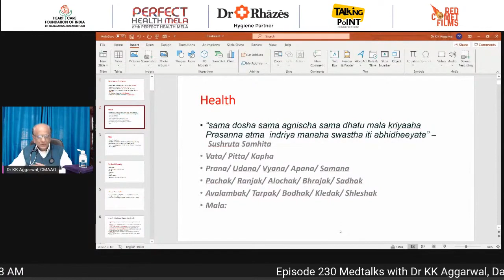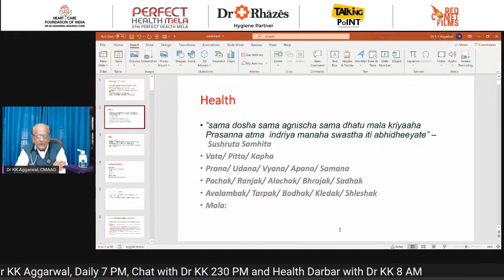आयुर्वेद के अनुसार स्वास्थ्य का क्या अर्थ है || According to Ayurveda what health means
Padma Shri Awardee Dr. K K Aggarwal, President, HCFI talk about आयुर्वेद के अनुसार स्वास्थ्य का क्या अर्थ है || According to Ayurveda what health means

According to Ayurveda what health means,आयुर्वेद के अनुसार स्वास्थ्य का क्या अर्थ है,what is ayurveda,ayurveda for everyone,आयुर्वेद क्या है,yoga and ayurveda,yoga and ayurveda science,ayurveda science,online education,yoga vacancy,योग शिक्षक भर्ती,योग टीचर कैसे बने,योग एवं स्वास्थ्य,स्वास्थ्य क्या है,आचार्य सुश्रुत के अनुसार स्वास्थ्य की परिभाषा,स्वास्थ्य का अर्थ,स्वास्थ्य की परिभाषा,स्वास्थ्य का अर्थ एवं परिभाषा,w.h.o के अनुसार स्वास्थ्य की परिभाषा